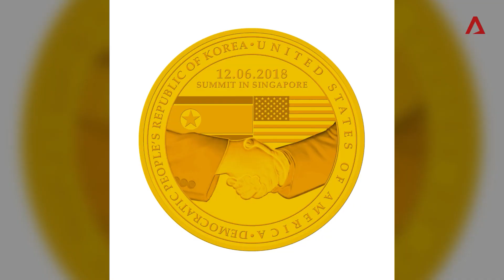Trump-Kim summit: Singapore Mint unveils commemorative medallions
Gold, silver and base-metal medallions were unveiled on Tuesday (Jun 5) to commemorate the highly anticipated summit in Singapore between US President Donald Trump and North Korean leader Kim Jong Un. The Singapore Mint said the medallions would not only commemorate the "momentous step to world peace", but also mark Singapore's role "as a neutral hose, and an economic and security gateway between the East and the West".